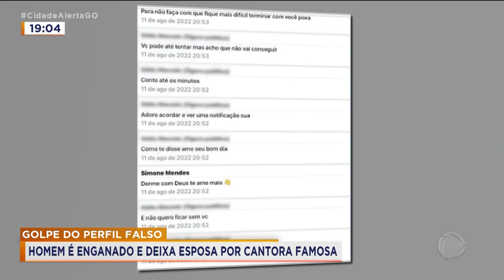GOLPE DO PERFIL FALSO: HOMEM É ENGANADO E DEIXA ESPOSA POR CANTORA FAMOSA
HOMEM É ENGANADO POR GOLPISTAS E TERMINA CASAMENTO DE 13 ANOS. ELE ACREDITAVA QUE ESTAVA CONVERSANDO COM A CANTORA SERTANEJA SIMONE EM UMA REDE SOCIAL. ESSE TIPO DE GOLPE TEM SE TORNADO CADA VEZ MAIS COMUM.